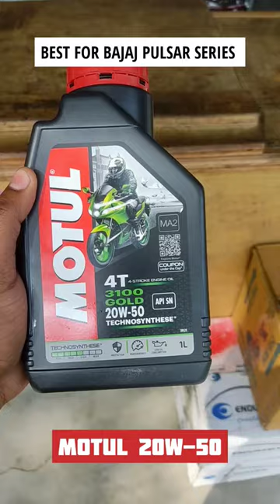Best Engine Oil for Bajaj Pulsar Series | Motul 20W-50